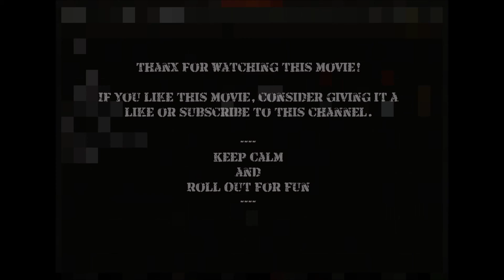World of Tanks || Saving Siegfrieds Line - VK 30.02 (D)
World of Tanks gameplay with the German tier 7 medium tank VK 30.02 (D).
When I took a look at the post-game stats, I realized I  completed the MT-15 mission for the T55A with honors.

- Ace Tanker
- High Caliber
- Top Gun

- 3.3k dmg
- 1.0k assisted dmg
- 7 kills